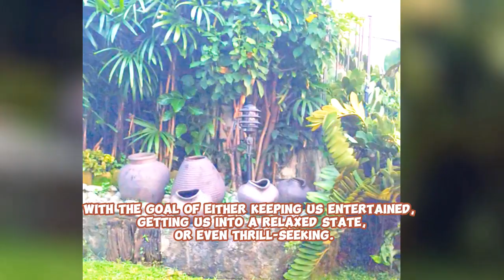STAYCATION SEPTEMBER 2023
a good fit for short breaks.Staycation September 2023,a change in scenery.staycation is a greener way to travel.loving nature .enjoy watching!